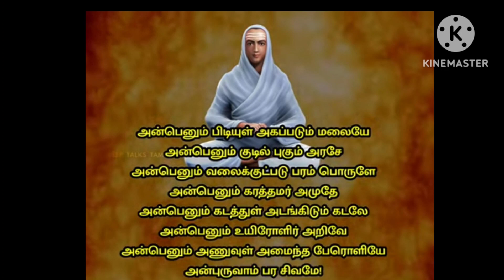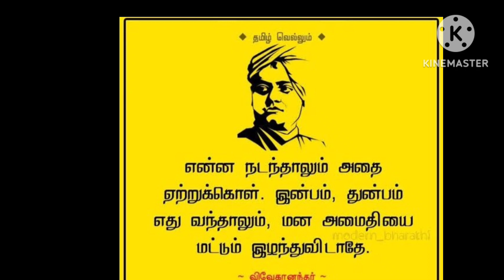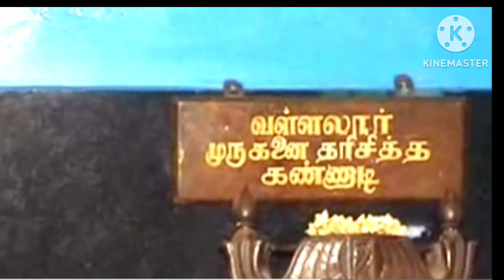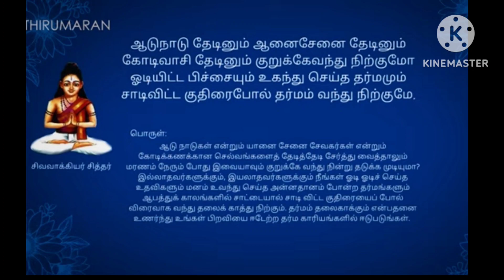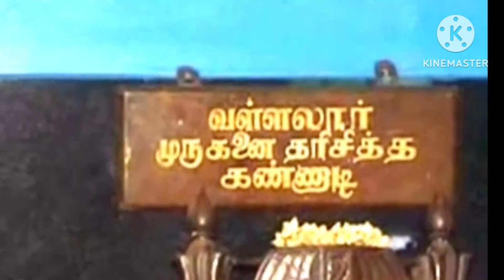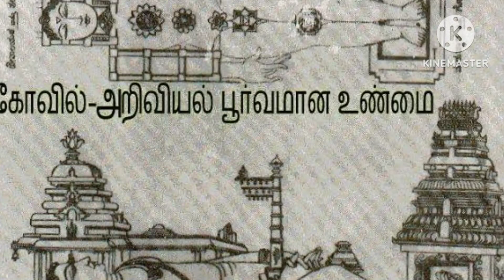ஆலயத்தின் மகத்துவம் | Knowledge of Temple @agajothi7353